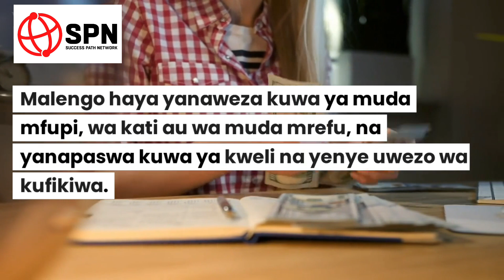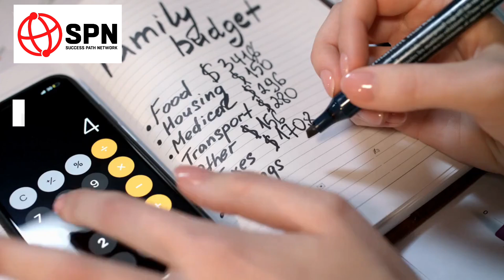JINSI YA KUJENGA TABIA YA KUWEKA AKIBA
Jinsi ya kujanga tabia ya kuweka akiba, njia tano (5) za kujifunza kuanza kuweka akiba.
NUNUA KOZI YA SPEAKING SKILLS:
Tuma neno KOZI au COURSE kwenye whatsapp
Bei ya punguzo: 20,000 TZS tu.
Al-Rahmah Schools
Location: Mkuranga
JIUNGE NA GROUP LETU LA WHATSAPP (BURE):
Ingia moja kwa moja kwa kubonyeza Link hii:
WASILIANA NA EZDEN JUMANNE
Voice-over Talent | Content Entreprenuer | Speaker
VOICE-OVER CHANNEL👇🏽
KWA MATANGAZO KWA BIASHARA:
- Kuweka tangazo lako kwenye channel hii.
- Unahitaji Voice-over (English & Swahili).
- Kutengenezewa tangazo zuri
Tuwasiliane kwa taarifa hizi hapa chini: